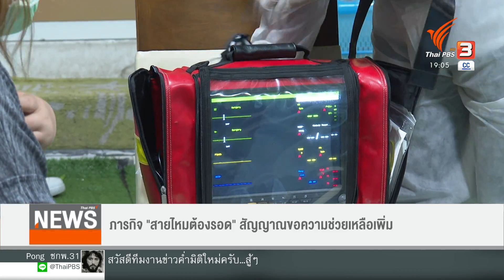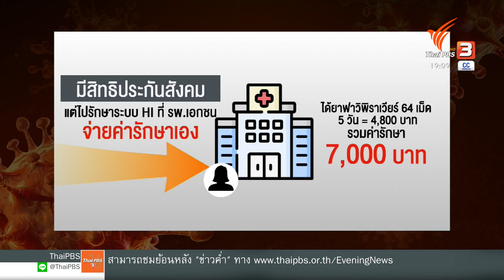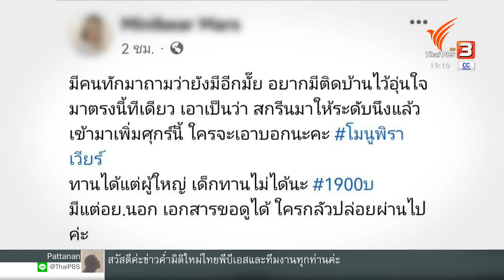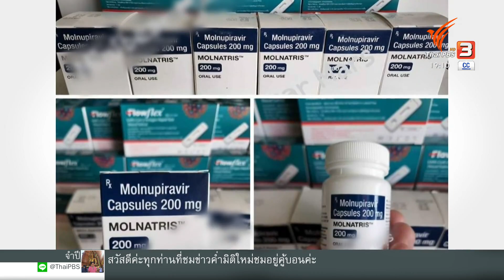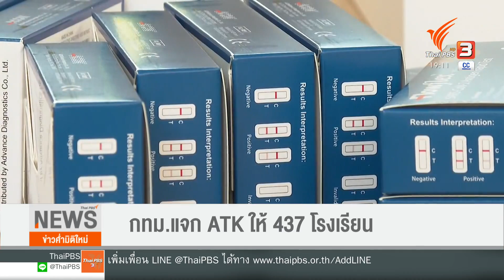เกาะติดภารกิจจิตอาสา "สายไหมต้องรอด" ช่วยคนป่วยโควิด -19 | ข่าวค่ำมิติใหม่ | 20 ก.ค. 65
สถานการณ์โควิด-19 น่าเป็นห่วง  โดยเฉพาะสถานการณ์ในกรุงเทพฯ-ปริมณฑล เป็นตัวสะท้อนหนึ่ง ที่พบว่ามีผู้ป่วยต้องการช่วยเหลือเพิ่มขึ้น อย่างปฏิบัติการของกลุ่มสายไหมต้องรอด ที่ต้องเข้าช่วยเหลือผู้ป่วยมากขึ้น ทั้งการช่วยประเมินอาการ ให้ยา และส่งต่อโรงพยาบาล เมื่อคืนนี้ (19 ก.ค. 65) พวกเขาออกตระเวรให้ความช่วยเหลือประชาชน ซึ่งทีมข่าวไปติดตามภารกิจนี้